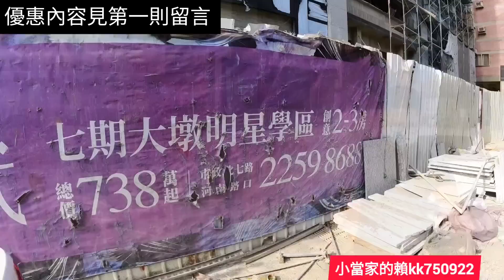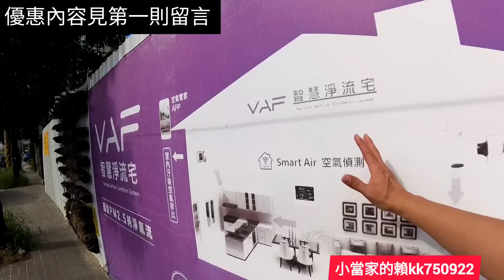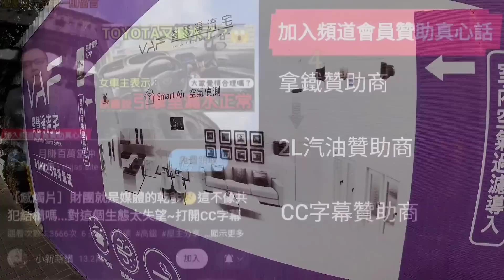台中單元二新富人區「泓瑞微時代」😍2+1房車開價...台灣房地產 南屯 西屯 北屯 台中港 烏日 太平參考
點選官方帳號優惠商品及加入賞屋群

老家的開飲機也換成這個德國🇩🇪SABA瞬熱型開飲機✨家裡有小朋友要泡奶，要泡茶泡咖啡，大小適中可放在任何地方，瞬熱型不會一直浪費電，有使用才加熱，更環保省電😍原廠特別提供優惠，數量有限，賣完就恢復原價唷👇